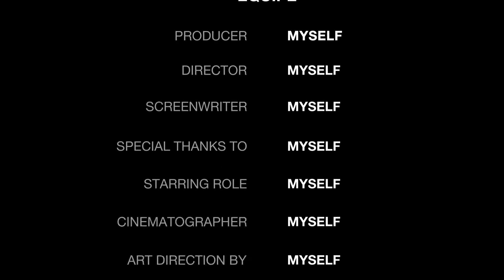PASSION PROJECT Trophy Guide - CREW MOTORFEST